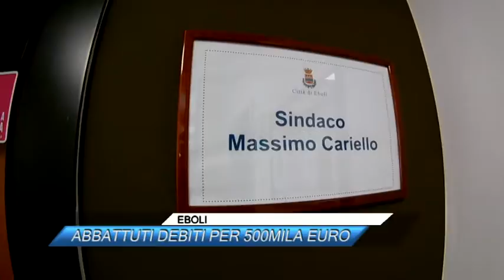EBOLI, ABBATTUTI DEBITI PER 500MILA EURO